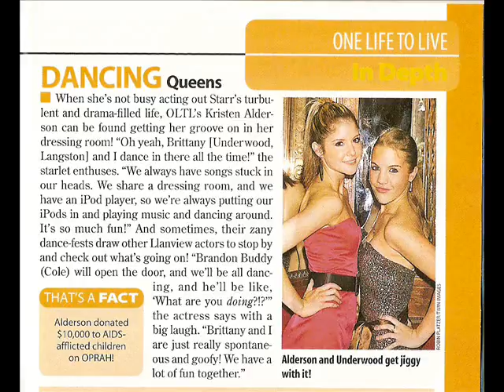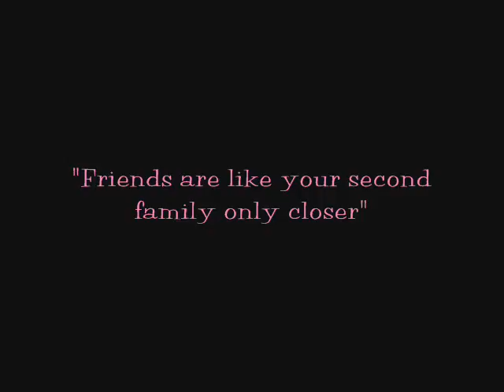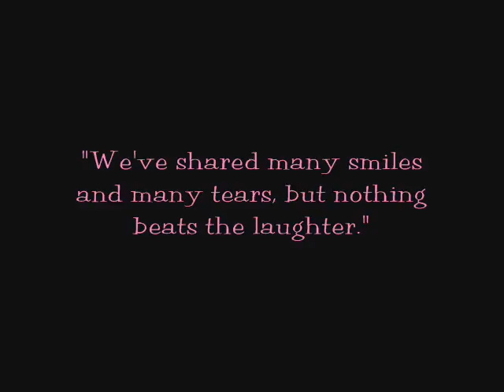Starston (Starr and Langston) Best Friends Forever! Slideshow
This slideshow is in honour of Starr Manning and Langston Wilde's friendship. Best Friends Forever!

Imagine that Langston made this slideshow for Starr to show her appreciation for their friendship and to tell her how much she means to her.